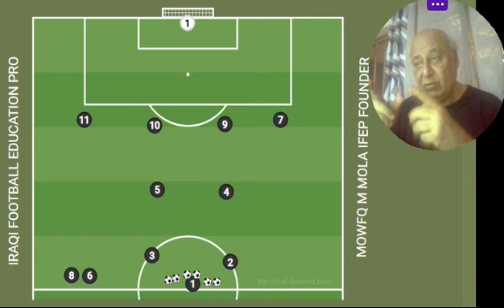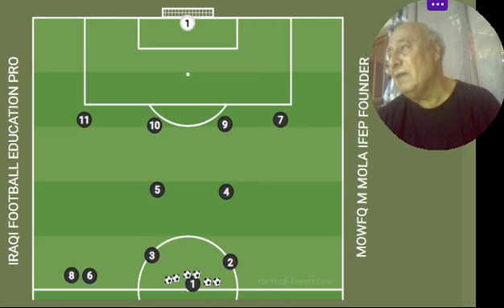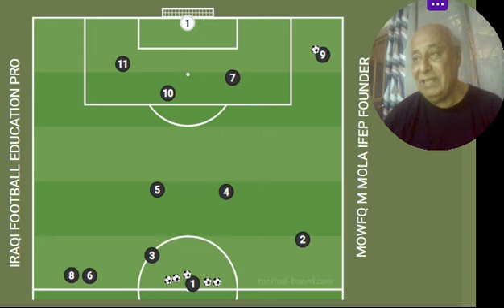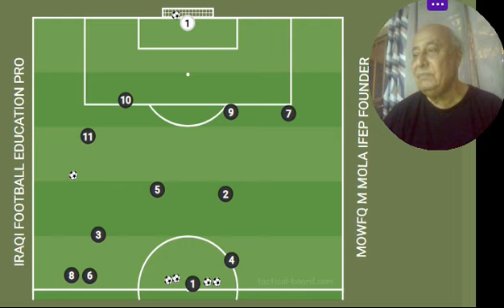IRAQI FOOTBALL EDUCATION PRO - DR MOWFQ MAJEED AL MOLA